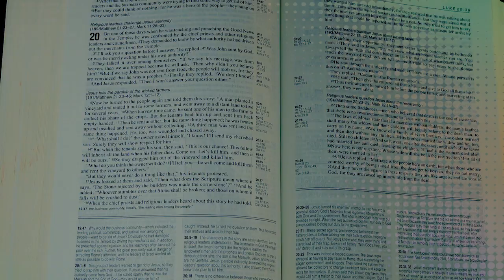Su amor transforma nuestras cruces - Evangelio en un minuto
En el evangelio del día Mateo 17, 22-27 Jesús aparece anunciando,  por segunda, su crucifixión y esto siempre supone para los discípulos un desafío porque el camino que Dios ha marcado hacia adelante es el de la Cruz. Que no es el sufrimiento en sí mismo sino que, ´para alcanzar la meta de la plenitud a la que él nos llama por la fuerza transformadora de Su amor, hay que pasar sí o sí por este lugar de dolor, de sufrimiento y de cruz.

Cuando vos encontras en tu vida situaciones dolorosas, crucificantes, en lugar de maldecirlas es bueno saber que Dios con la fuerza de su amor te está guiando y te quiere superando esas dificultades desde la paciencia,  la serenidad y desde la  certeza de que después de esos momentos viene más plenitud.

Que puedas transitar lo más doloroso de este tiempo en esperanza.